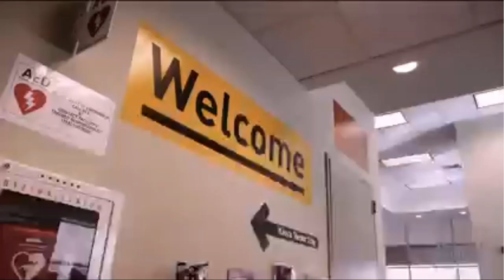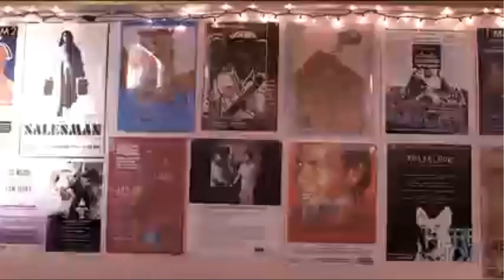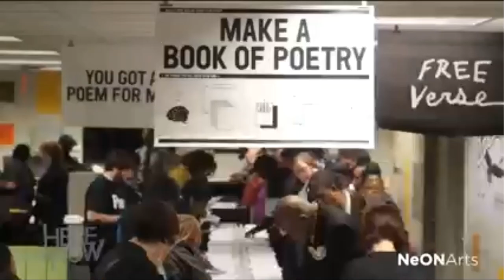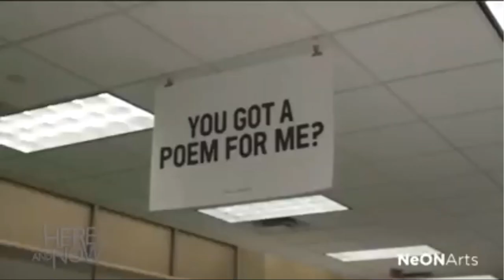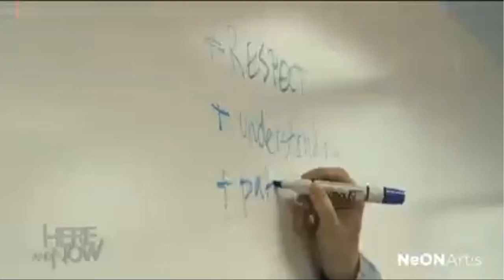NeON's Featured on Here and Now with Sandra Bookman